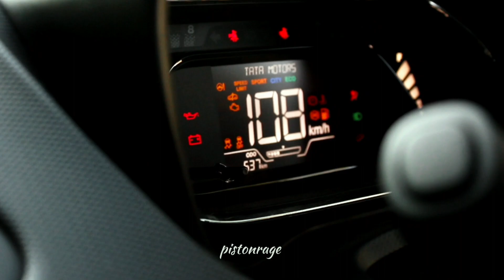Tata Nexon | Cinematic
Hello viewers

This time the @tatamotors Nexon

Do give your reviews in the comments section 😊❤